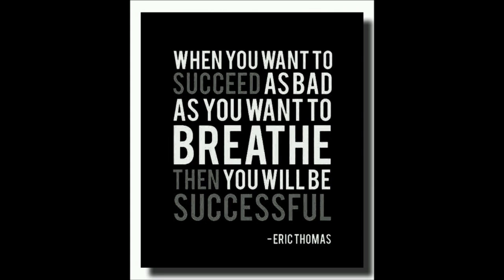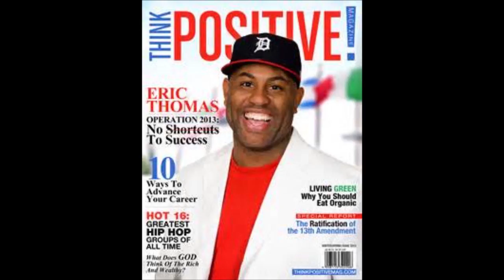BRAVO LIBRARY Eric ET Thomas Coaching Call "Jordan/Lebron?" 3 OF 5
This if the 3rd (of 5) videos featuring a one on one coaching call with Eric Thomas. I pose the question to Eric "If you could talk to Michael Jordan, how do you get your mindset up for it?" perfect timing for this question for Eric, He's actually dealing with this situation right now!